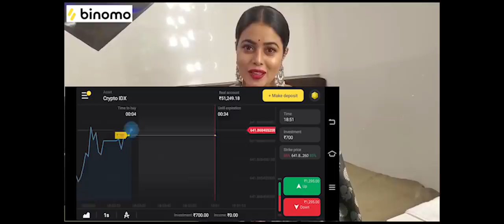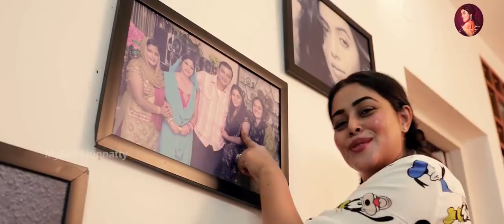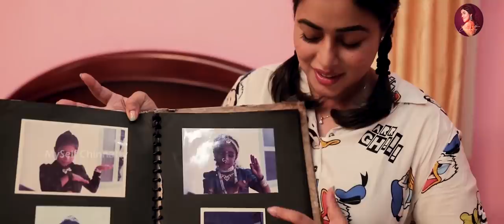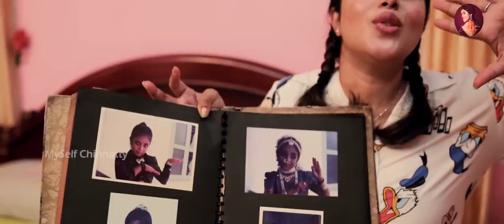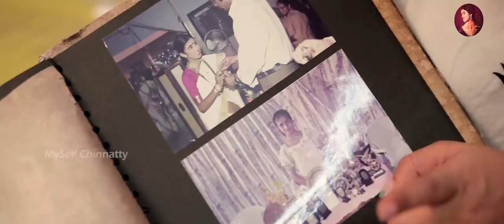My Home Tour Full Video || Poorna || MySelf Chinnaaty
and get Rs.65,000 for Binomo tutorial.

Here comes New Vlog of "My Home Tour"